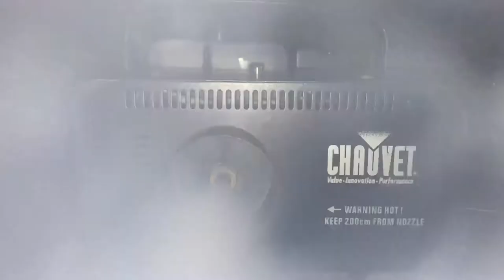Prince Gentles Jamaican Vlog 18 - Tommy Lee Music Video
This vlog is about the msuic video we shooting for Tommy lee new single.

Songs used in my Vlog: Tommy Lee Relevant